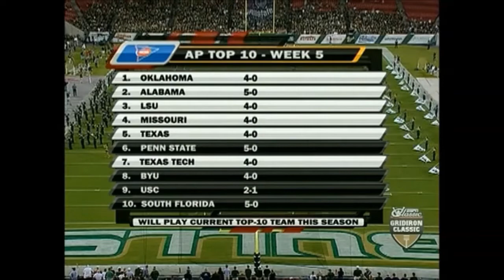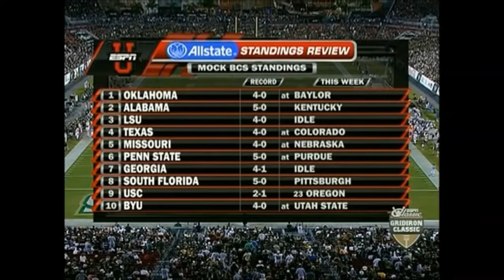October 2, 2008 Pittsburgh Panthers vs #10 South Florida Bulls